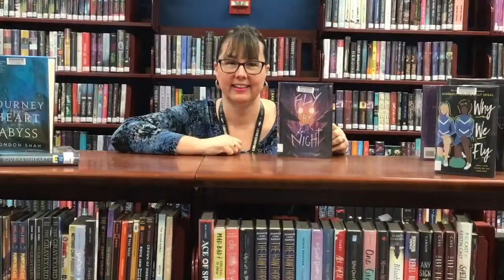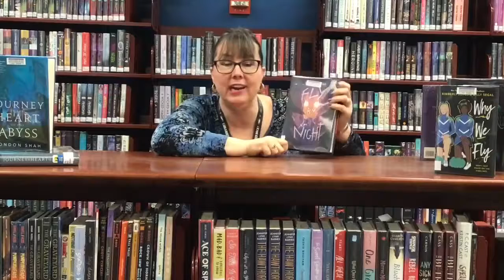Teen Book Recommendations - B.O.T.s: Episode 19 - Fly By Night - Collier County Public Library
Welcome to BOTS- Books on the Shelf with Miss Susan. Today’s book is a graphic novel. “Fly by Night” by Tara O’Connor. Dee returns home to help search for her missing twin sister Beth, but encounters strange events in the woods. The dark toned illustrations add to the creepiness of the story. You will turn pages quickly trying to solve the mystery of what happened. Can this New Jersey urban legend be true? Can Dee and her friends save the pinelands from developers? Read this book and find out.